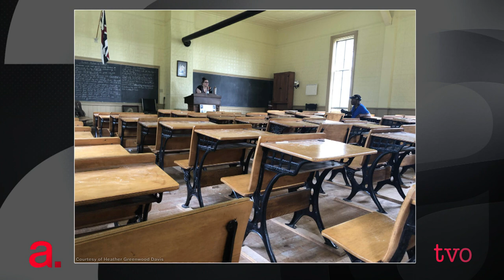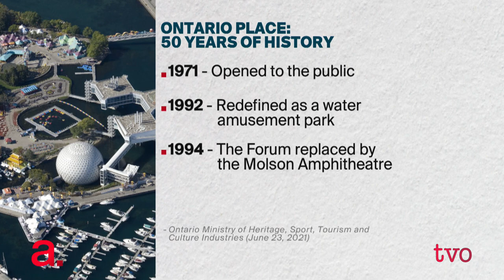Rediscovering Ontario and Other Stories | The Agenda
Our review of our week on The Agenda starts with a look places to visit around the province this summer. Then, what plan does the Ford government have for Toronto's beloved landmark, Ontario Place. Has education delivery in Ontario permanently changed with the pandemic. And, Cindy Blackstock discusses the country's recent confrontation with its past treatment of Indigenous people.